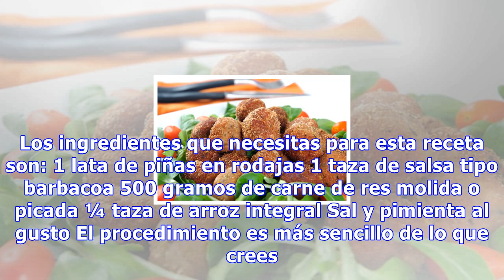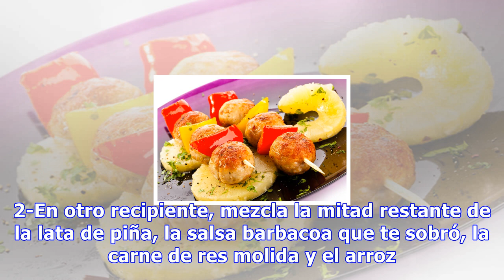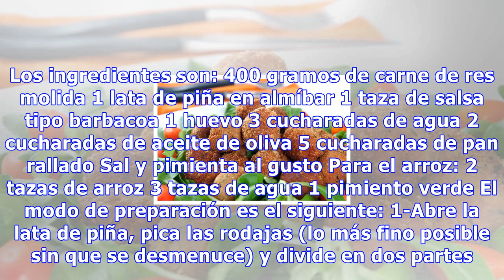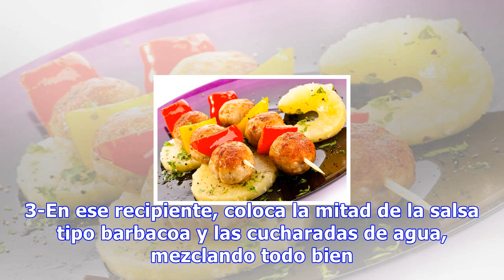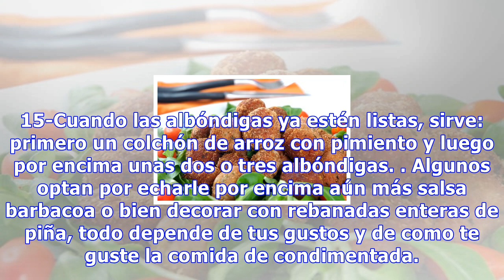Albóndigas hawaianas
Albóndigas hawaianas Aunque los ingredientes pueden variar un poco según tus gustos personales es importante que respetes la piña y la salsa barbacoa, que son las que aportan el toque exótico 0 Compartidos Existen diferentes tipos de albóndigas. En este artículo aprenderás a preparar las del tipo “h...